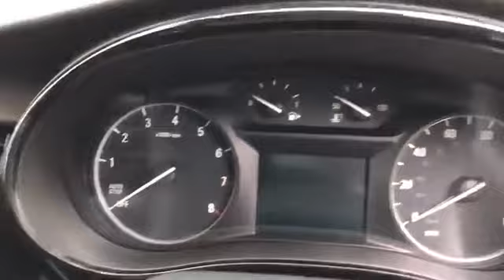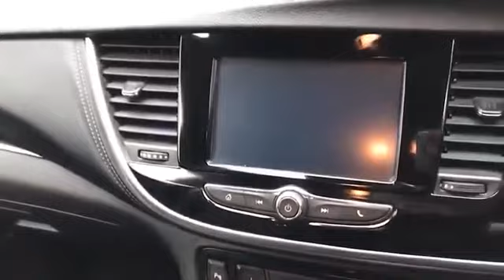WJ King are pleased to offer FA18OBU at an amazing price